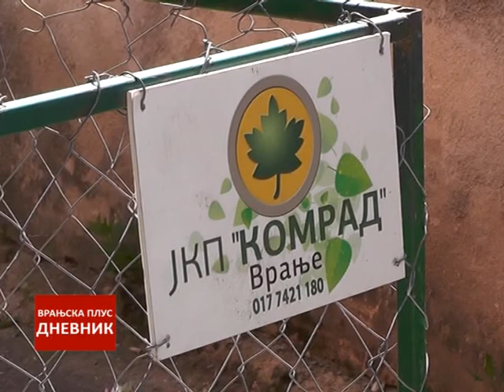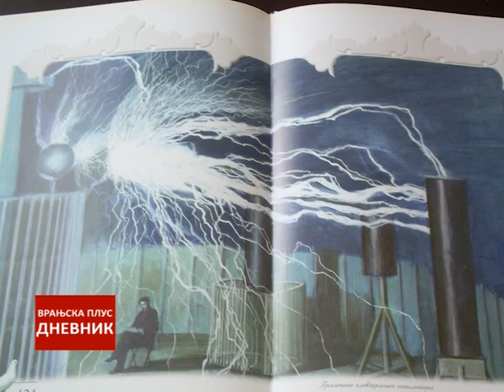Dnevnik 11 jul 2017